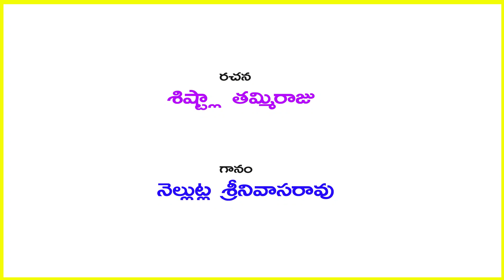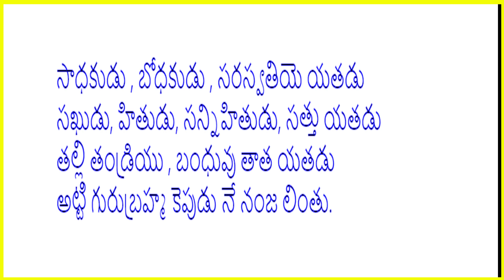గురువు/ఆత్మవిశ్వాసంబు అతులిత దృఢదీక్ష కలిగించు ఒజ్జయే కల్పతరువు/ రచన- శిష్ట్లా తమ్మిరాజు /Guru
గురువు Telugu Padyam / ఆత్మవిశ్వాసంబు అతులిత దృఢ దీక్ష   కలిగించు ఒజ్జయే కల్ప తరువు/ రచన- శిష్ట్లా తమ్మిరాజు /Guru brahma